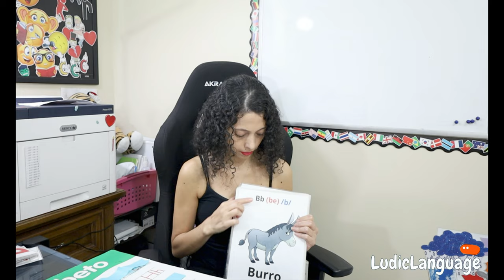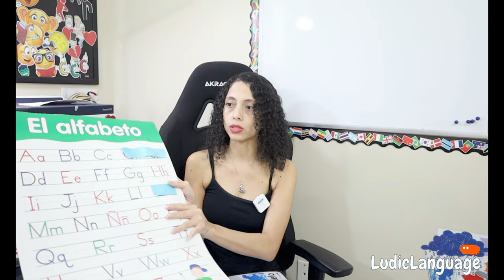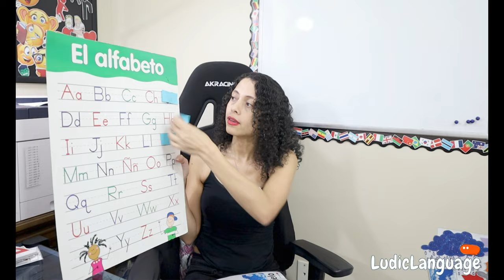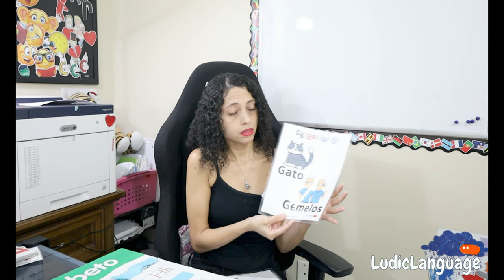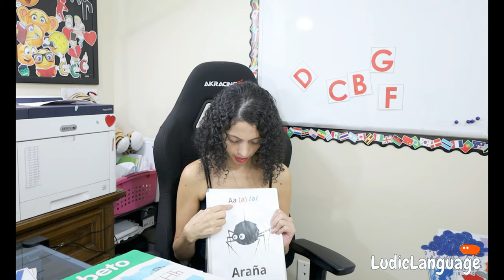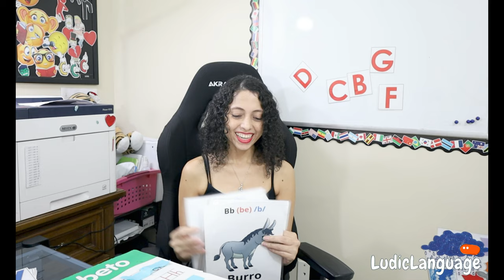📌SPANISH ALPHABET: NAME AND SOUND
Use these flashcards to teach vocabulary related to the Spanish alphabet. The sounds shown here represent those commonly used in most Spanish-speaking Latin American countries. However, it's important to consider cultural aspects, the position of the letter within a word, and the following points when teaching about this topic:

1. The sounds of the letters in the Spanish alphabet can vary across different regions of the Spanish-speaking world
2. Some letters share the same sound
3. Certain letters have two or more sounds
4. There is a letter that is silent
5. Some letters incorporate sounds from other languages

⚡️Use el siguiente enlace para obtener el recurso.